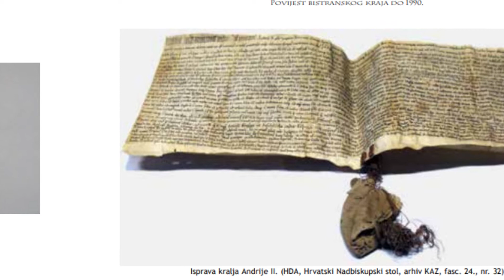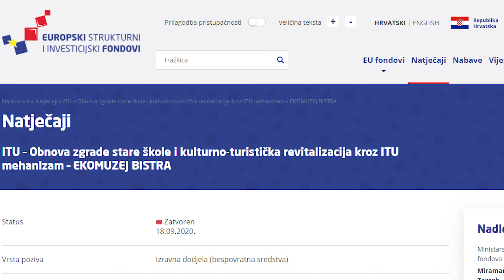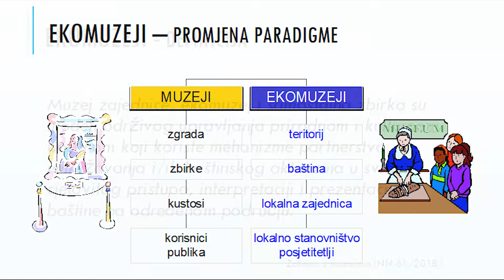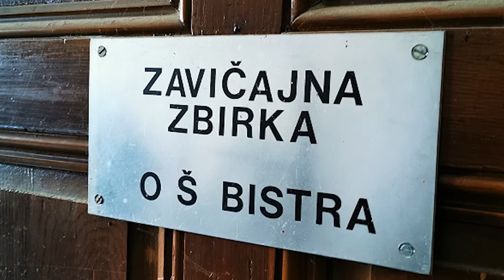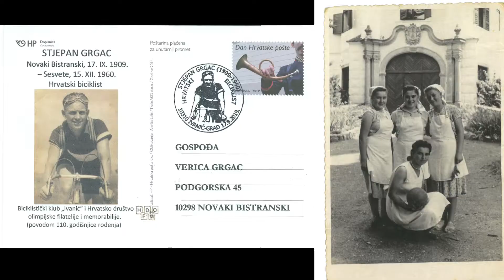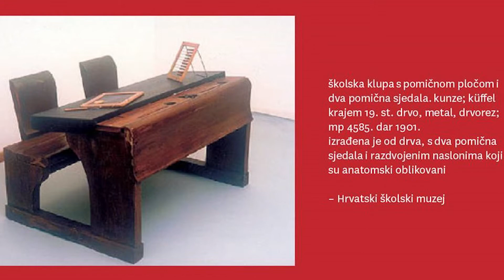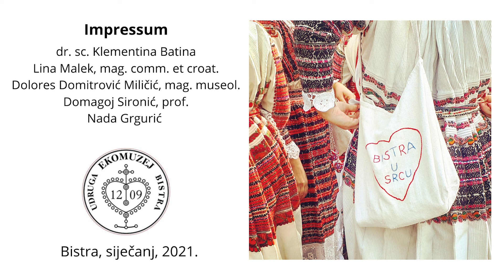Udruga Ekomuzej Bistra 2021.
Kratki video o našem dosadašnjem putu, o aktualnom stanju i pogled u budućnost u projekt "Ekomuzej Bistra" koji provodimo uz Općinu Bistru i Turističku zajednicu Zagrebačke županije.

U izradi videa sudjelovali su:
dr. sc. Klementina Batina
Lina Malek, mag. comm. et croat.
Dolores Domitrović Miličić, mag. museol.
Domagoj Sironić, prof.
Nada Grgurić